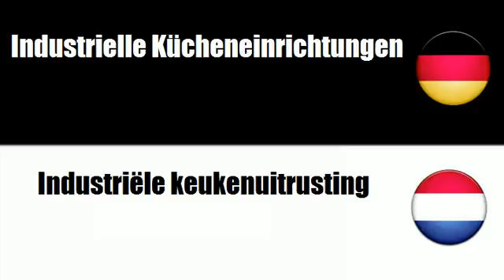Niederländisch lernen = Verpflegungseinrichtungen